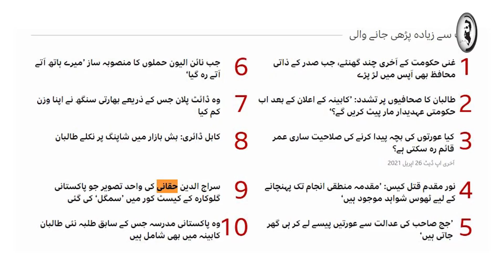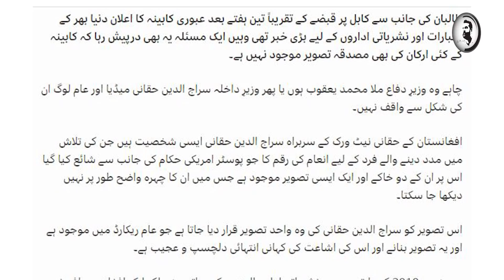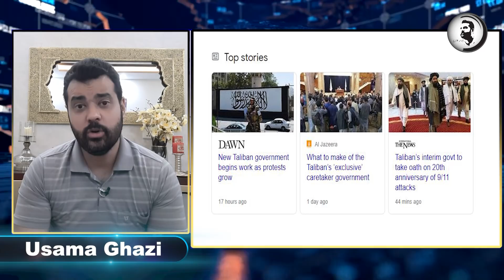Sub Heran , طالبان ki aham shakhsiat achanak samny a gai , ye kon hai? Usama Ghazi ny bata dia